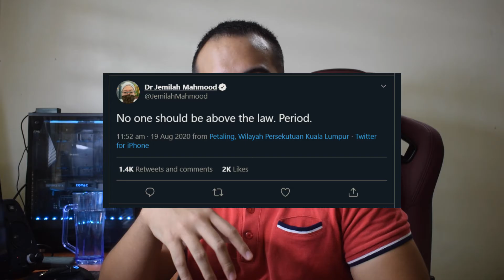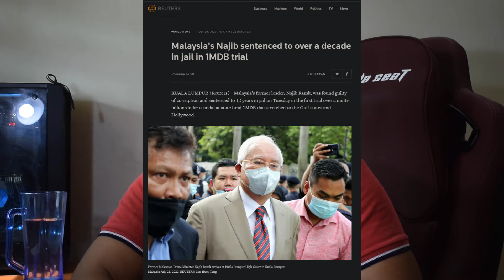Idiot reading news - featuring Teresa Kok, Najib Razak, Zahid Hamidi's daughter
My life is a mess and I recently just applied for a job reading the news at the Department of Dumb Ideas. Enjoy!